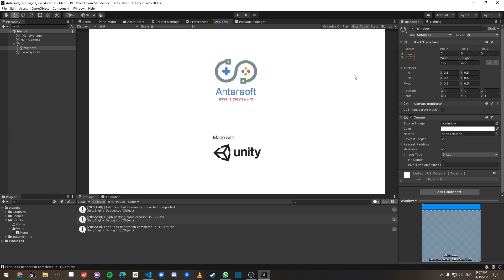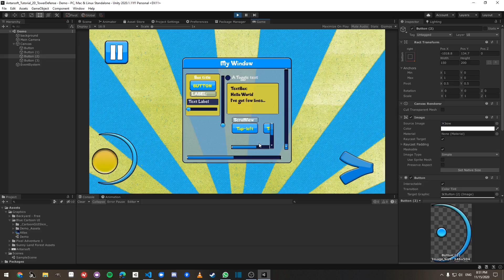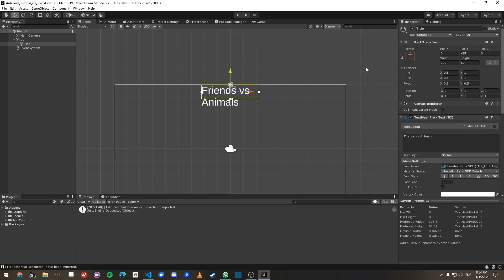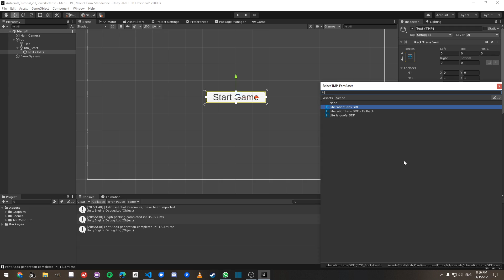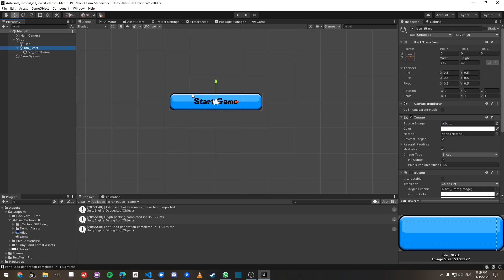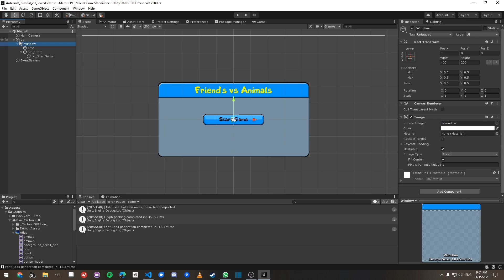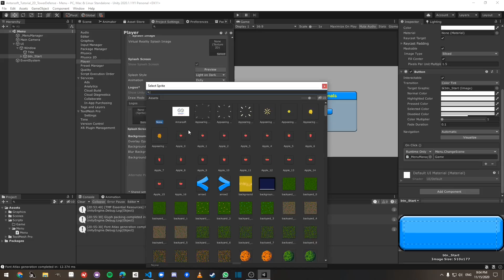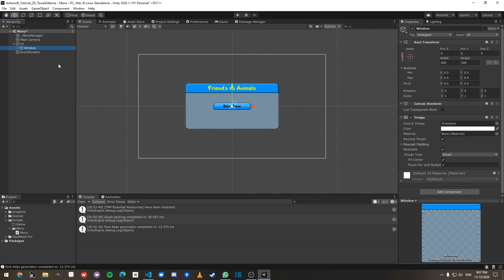Unity 2D Tower Defense Tutorial 2 - Splash Screen and Main Menu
Learn how to customize your splash screen and create a simple main menu for your game.

Video Parts:
00:00 Intro
00:14 Explanation
01:32 Assets
02:29 Main Menu UI
13:04 Main Menu Script
14:44 Splash Screen
16:30 Final Result
16:40 Outro